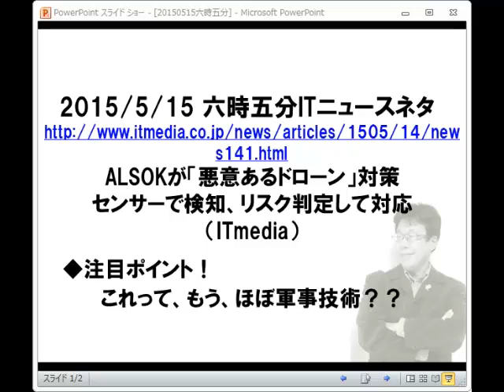ITニュース六時五分:ALSOK、ドローンの識別監視サービス。って、もう軍事技術？？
ALSOKが「悪意あるドローン」対策　センサーで検知、リスク判定して対応